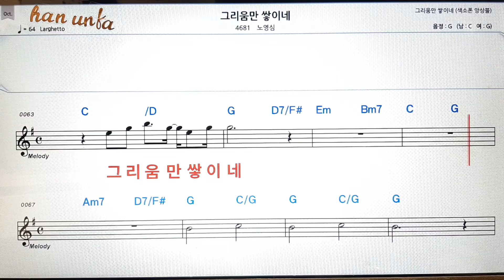그리움만 쌓이네/노영심👍노래 반주, 코드 악보,가라오케💋Karaoke*Sheet Music*Chord*MR